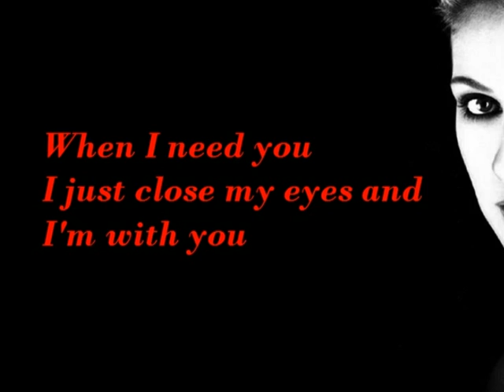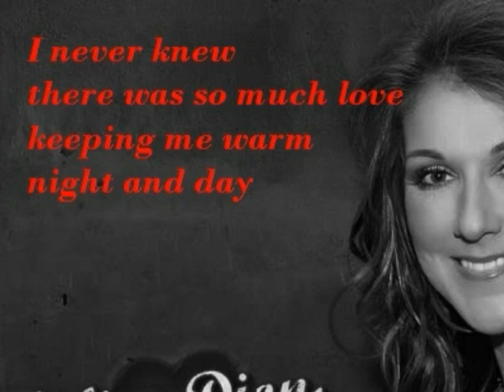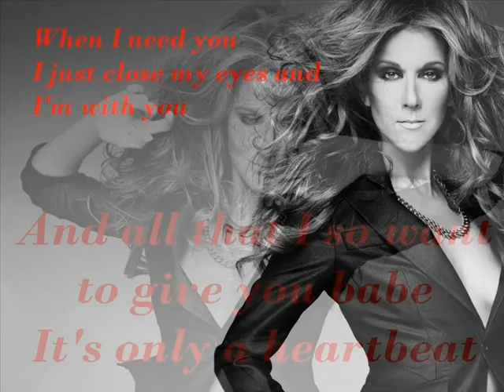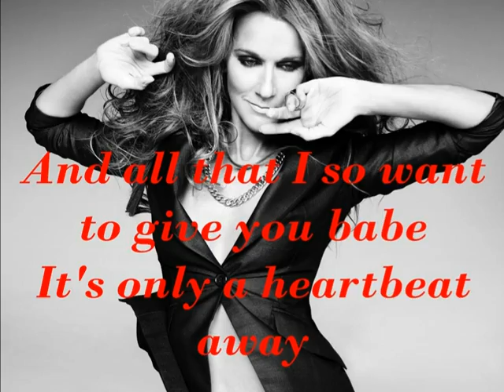Celine Dion-When I Need You (with lyrics)